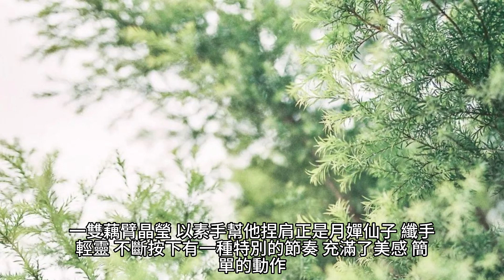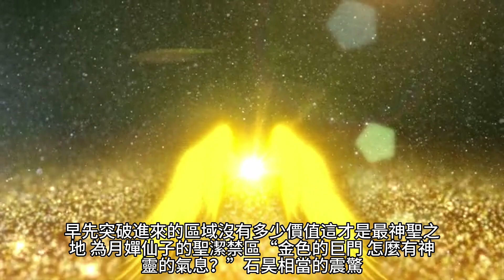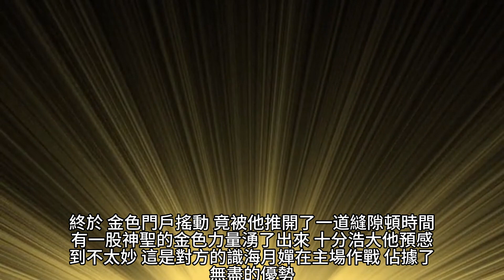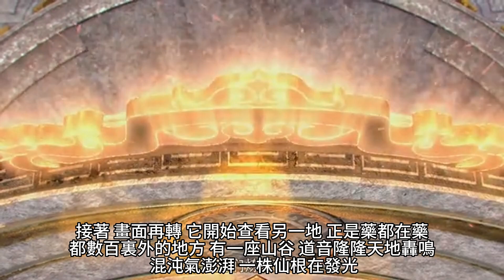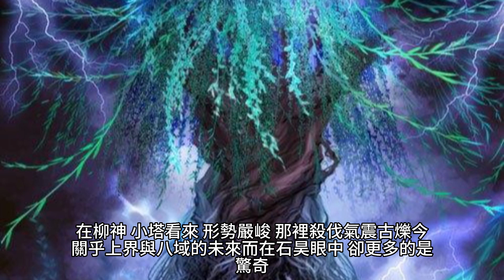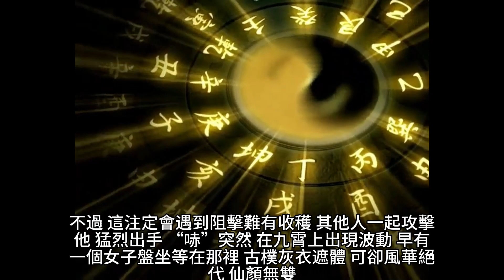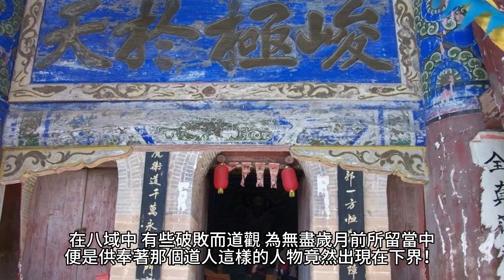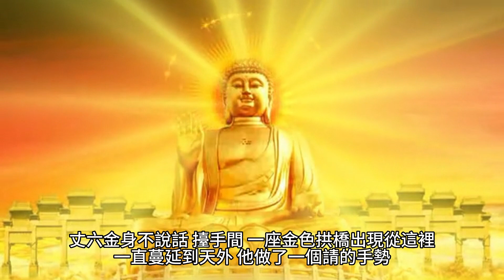{完美世界} 486~490章 有聲字幕小說